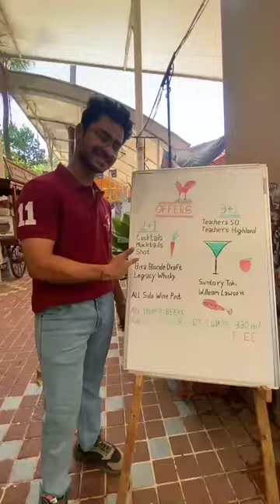Farmhouse Garden Restaurant| food vlog | Itsmetejas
best restaurant to spend time with your close ones Farmhouse garden restaurant which is located in vasai.Their interior and theme Is awesome and food were also delicious
Do visit here ❤️